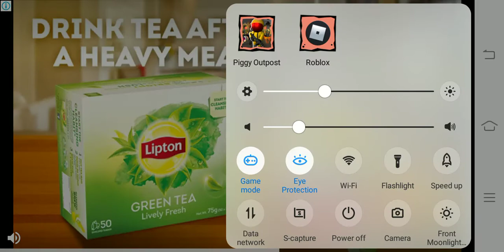Playing a piggy game from the app store. Totally normal.